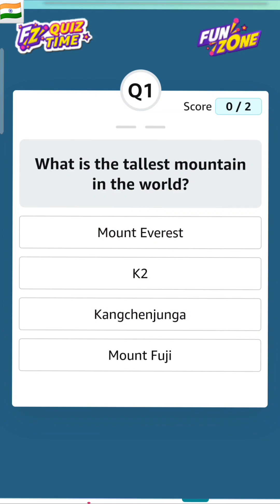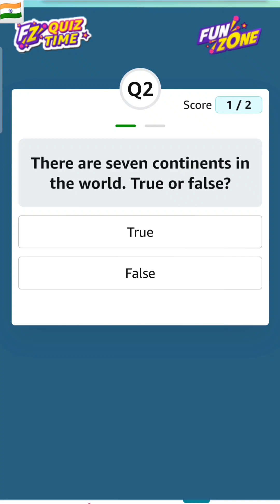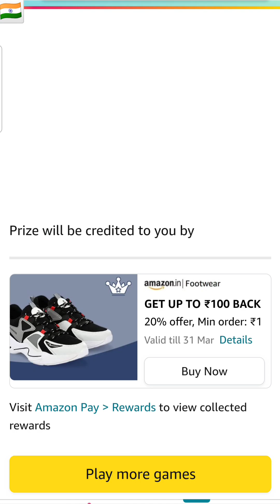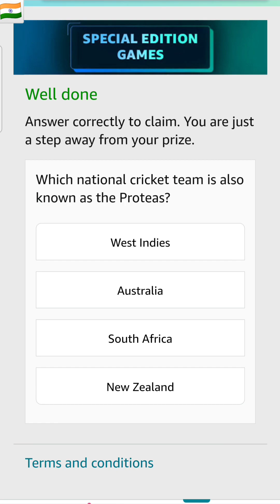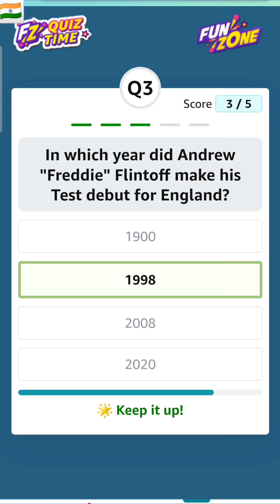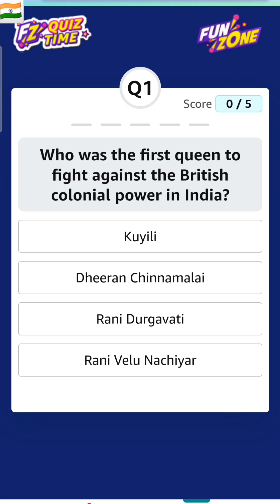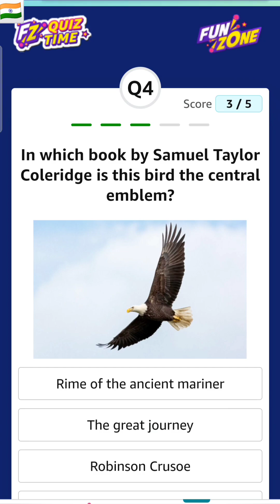Weekly Cricket Mania Quiz Answers Today Amazon | T20 Cricket Mania Quiz Answers Today Amazon Ttwenty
Fashion Quiz Answers Today Amazon

Home Quiz Answers Today Amazon

Special Edition Games

Special Edition Games Quiz Answers Today Amazon

Cricket Edition Quiz Answers Today Amazon

Cricket Quiz Answers Today Amazon

Pictionary Quiz Answers Today Amazon

Daily Quiz Time Amazon 22 March 2023 || Daily Spin & Win Amazon || Amazon Daily Quiz Time || Amazon Pay Balance Quiz

amazon quiz 22 march 2024

Amazon Quiz Answers Today for 22 March 2024

Daily quiz

Daily Quiz

daily quiz

New Quiz

New quiz

new quiz

new games

new contest

daily jackpot

jackpot

quiz

FunZone

Funzone

Fun Zone

Fun zone

funzone

Amazon

AMAZON

amazon quiz

amazon prime